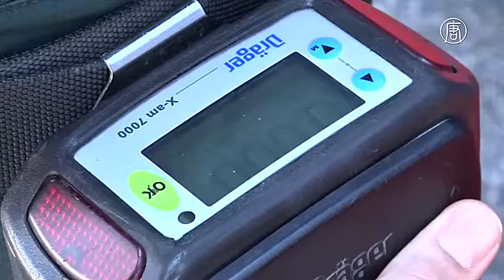Болгария укрепляет границы, а Сербия приветствует мигрантов (новости)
Болгария укрепляет границы, а Сербия приветствует мигрантов. Новые камеры видеонаблюдения, сенсоры движения, детекторы сердцебиения, тщательный осмотр всех машин. А еще – пограничная стена протяженностью 160 километров. Так Болгария усиливает контроль на границе, пытаясь воспрепятствовать незаконному проникновению мигрантов на свою территорию.

С начала года на КПП Лесово задержали 750 незаконных пассажиров из стран Азии и Ближнего Востока.

[Николай Димитров, главный инспектор КПП Лесово]:
«Цель недобросовестных перевозчиков – незаконно перевезти мигрантов. Все дополнительные полицейские меры, такие как ограждения и усиленный надзор, нацелены на предотвращение незаконных действий».

В вопросе миграционного кризиса Болгария не находится на передовой, как соседние Греция и Венгрия. И на ее границе, в отличие от французского порта Кале, нет сотен штурмующих фуры беженцев. Но всё же власти обеспокоены. Это самая бедная страна Евросоюза, и даже те 25 тысяч человек, которые прибыли сюда за последние два года, являются для болгар тяжким бременем. Это – столько же, сколько приехало в Болгарию за предыдущие 20 лет.

Из 160 километров пограничной стены с Турцией построено уже 30 километров. Впрочем, для беженцев это пока не преграда. Сириец Георге рассказывает, что обогнул стену через лес.

Здесь, в транзитном центре для мигрантов рядом с турецкой границей сейчас – около 300 беженцев. Из Болгарии они хотят попасть в Германию или Швецию.

[беженец из Сирии]:
«В Германии всем платят зарплаты. А здесь нет никаких зарплат».

В лагерях для беженцев в Болгарии в настоящее время находится более 3500 человек. Палатки, медицинская помощь и питание им предоставляются на средства, выделенные Евросоюзом.

А это уже Сербия. Правительство этой страны настроено более оптимистично. В среду премьер-министр лично посетил парк в центре Белграда, где временно разместились около тысячи мигрантов, и поприветствовал беженцев.

[Александр Вучич, премьер-министр Сербии]:
«Ежедневно в Сербию из Македонии попадают 2000 мигрантов. Для нас это огромное число, особенно учитывая то, что теперь им сложнее покинуть Сербию (и двигаться дальше). Давление на нас растет, но мы никогда не назовем это проблемой, как делают другие. Мы найдем выход».

Далее эти люди планируют отправиться в Венгрию. Но сделать это теперь не так просто – Венгрия тоже строит стену на границе. Такие заборы уже раскритиковали правозащитные организации и УВКБ ООН по делам беженцев. Власти Сербии также не поддерживают эти меры.

«Мы не будем строить заборы или стены, мы будем относиться к мигрантам как к хорошим людям».